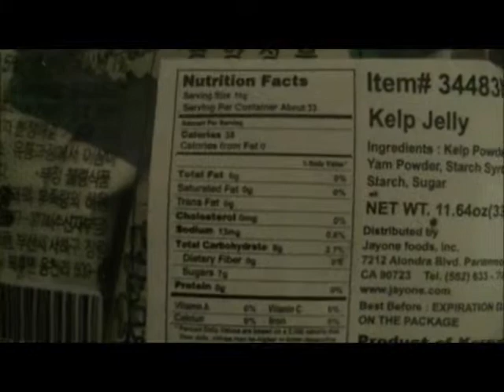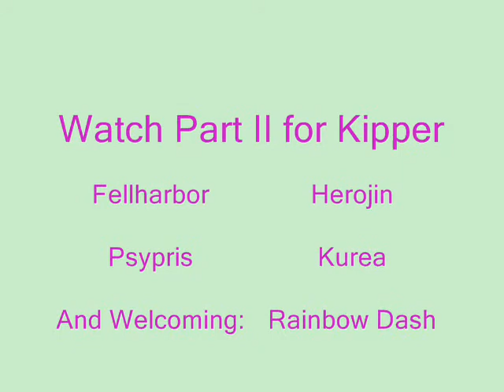Eco Tastes: Special 3 Part: 1st Part - Kimchi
AWA 2012 Eco Cosplay gathered yet again for a traditional "Taste Testing", this time including new honorary member Ben (whose name has not yet been finalized but he's been referred to as: Benji / Rainbow Dash / Yukio)

First Up: Kimchi!

Watch Part II for Kippers and Part III for our favorite - Kelp Jelly!